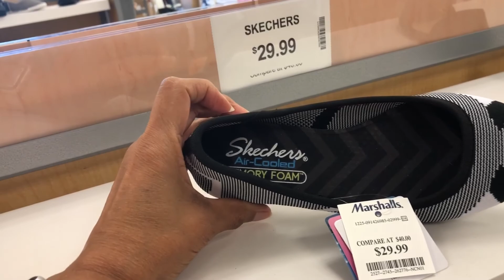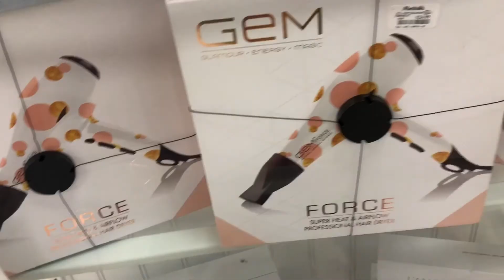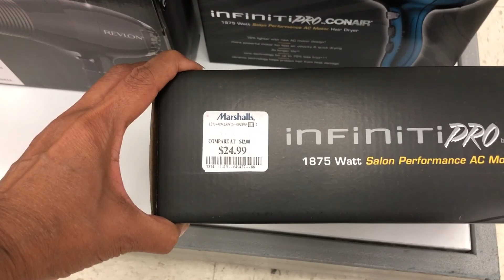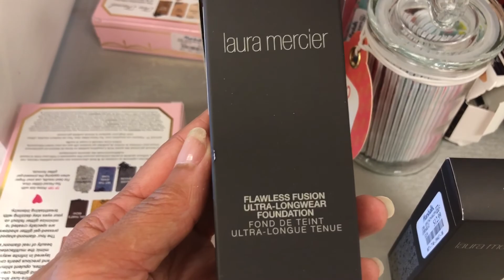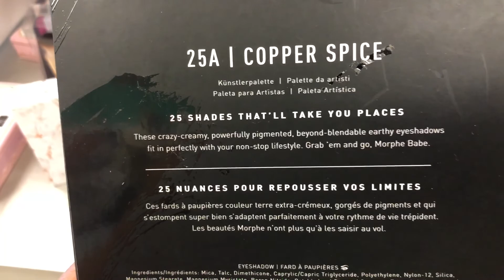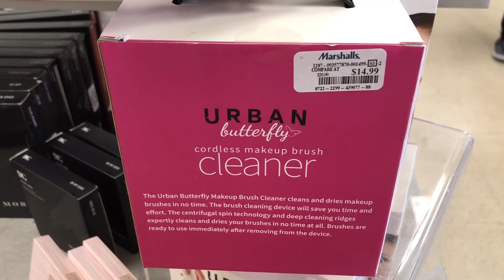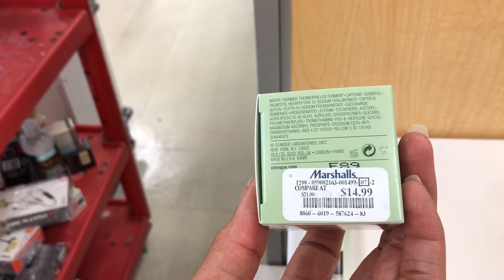MARSHALL’S* Luxury for less . # Ferragamo Tory Burch # Too Faced— Pretty Rich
Welcome browse with me at Marshall’s. Tory Burch , Ferragamo, Michael Kors.
Too Faced-Pretty Rich .